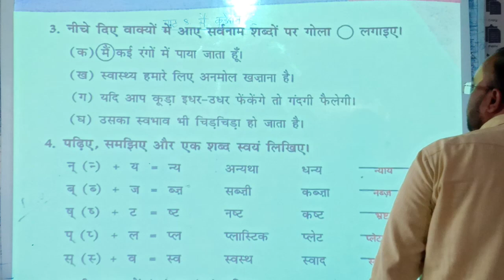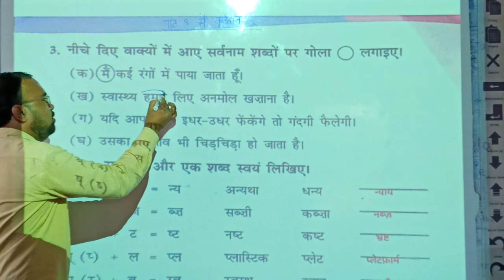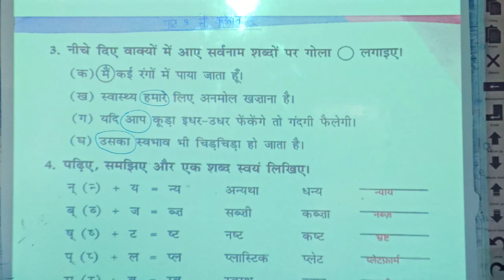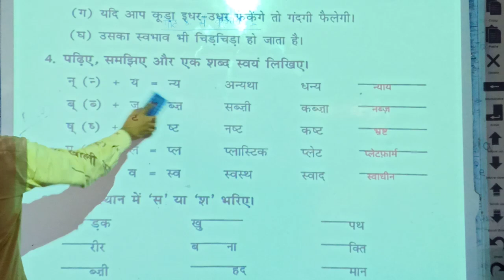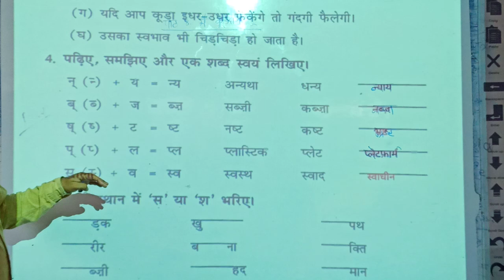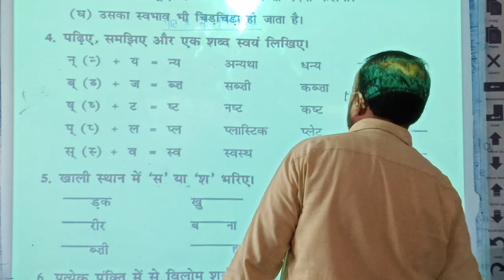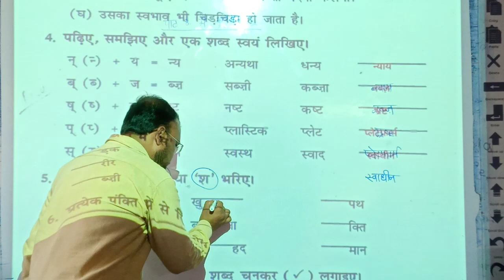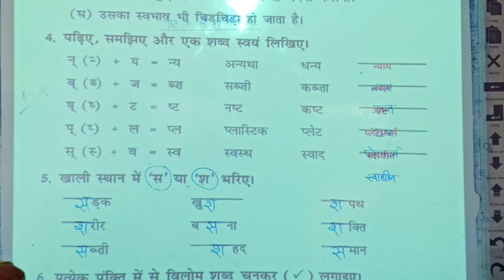LBS School (Sameer Sir) Class-3rd Ch-8 V-7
Class-3rd Hindi Ch-8 V-7